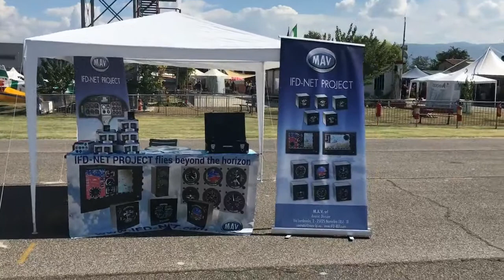Stand a Terni x MAV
shortcuts of some movies to the first edition of the film festival.